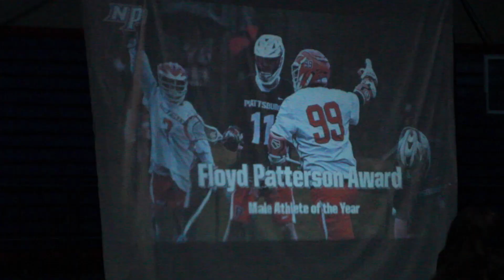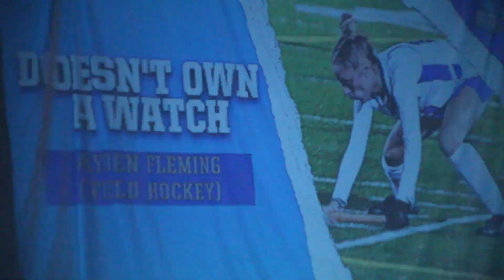SUNY New Paltz Athletics End of the Year Award Ceremony 2023 Highlights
Some clips of the Hawks 2023 End of the Year Award Ceremony held on Tuesday, May 9 in the Hawk Center. (Joseph DiPreta/Athletic Communications)